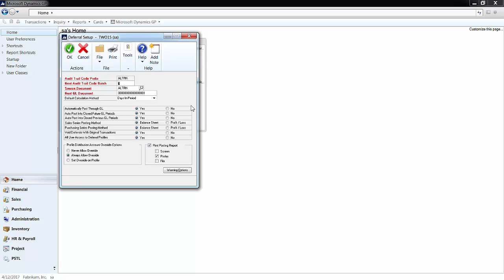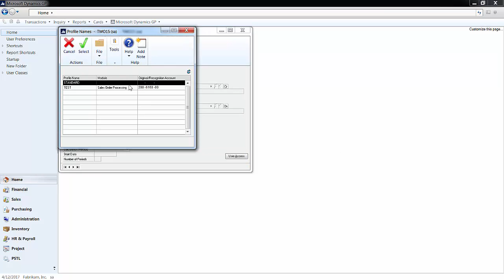How To: Revenue Expense Deferral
The revenue and expense deferral module in Microsoft Dynamics GP simplifies deferring revenues or distributing expenses by enabling users to make entries with future periods within receivables management, payables management, sales order processing, purchase order processing and invoicing modules.